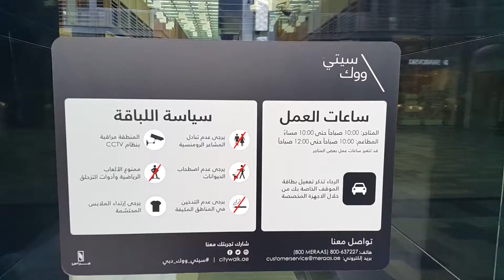سياسة اللباقة في دبي 15.04 2016 Courtesy Policy in Dubai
At City Walk in Dubai